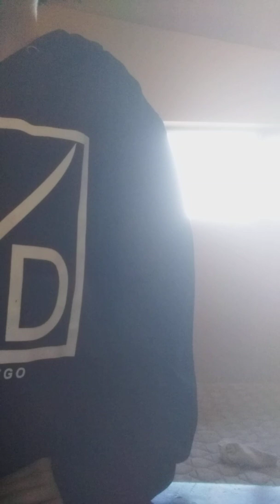Aliens 2019 adam jax meets mack Thompson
Cast
Richard Ahmed as Tommy Winchester
Aaron Patterson as don Martin
Eric mallron as bart norman
Micheal funkhouser as smoker
Adam ateibetz as Adam jax
Alex troseman as bowser
Director Alex troseman
Rated pg 13
Sci fi/thriller